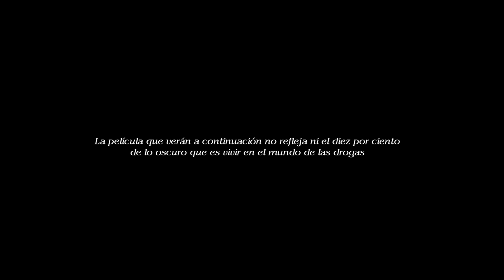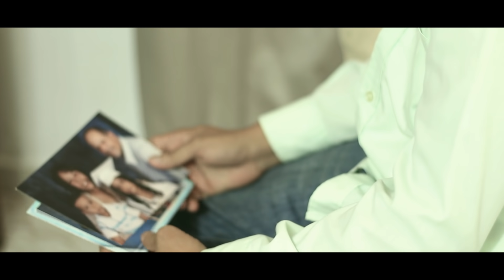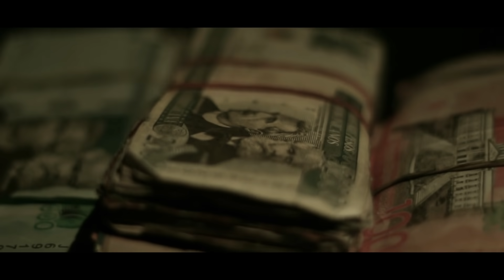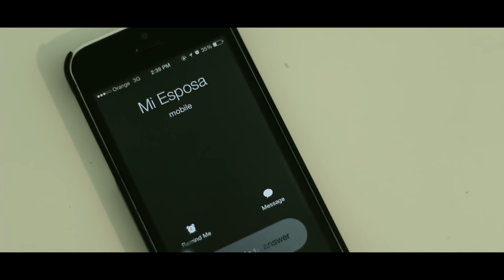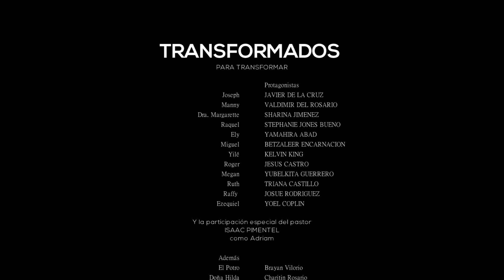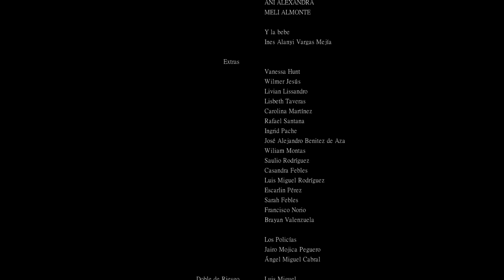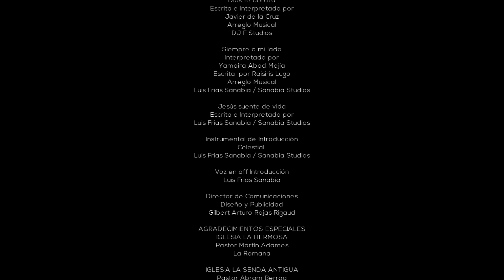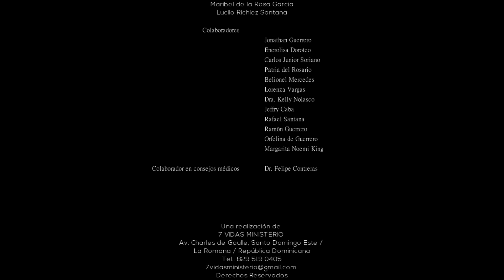TRANSFORMADOS PARA TRANSFORMAR PELICULA DOMINICANA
Sinopsis
Joshep regresa a su barrio luego de 15 años de ausencia y lo encuentra sumido en las drogas y el sufrimiento. Así que decide organizar un grupo de jóvenes para llevar la palabra de Dios a cada rincón y salvar las almas perdidas. Su unica dificulta es Manny, jefe de la droga, que no quiere dejar su negocio tan facilmente.

Protagonizado por
JAVIER DE LA CRUZ
VLADIMIR DEL ROSARIO
STEPHANY JONES
KELVIN ALEXANDER
YAMAIRA ABAD JIMENEZ
TRIANA CASTILLO
BRIAN VILORIO
SHARINA JIMENEZ
YUBERKITA GUERRERO
JESUS CASTRO

GILBERT ARTURO ROJAS

Producida
Producciones Ezequiel Lugo

Jonathan Zabala

Asistente Dirección de Cámaras
Johan Ryan

Musicalización
Sanabia Studios